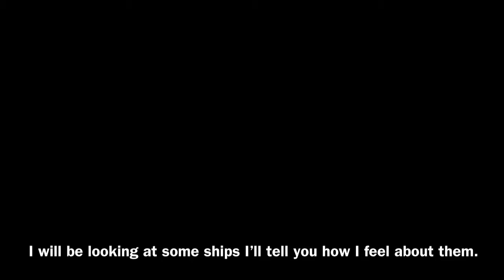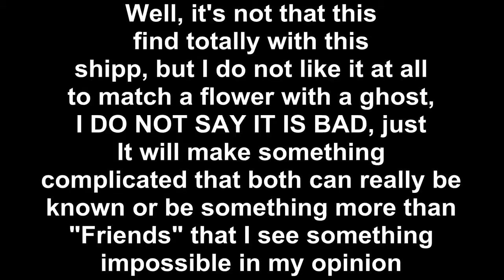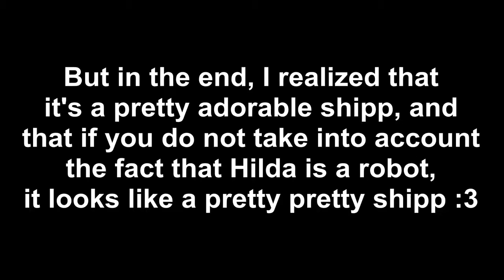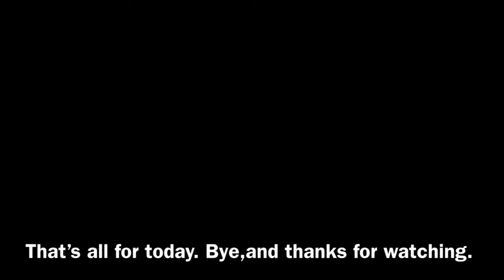My Reaction To Ships.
No problem if I picked your video to star in here.